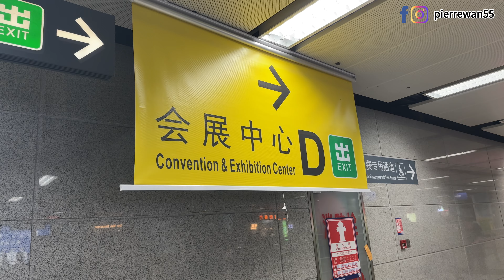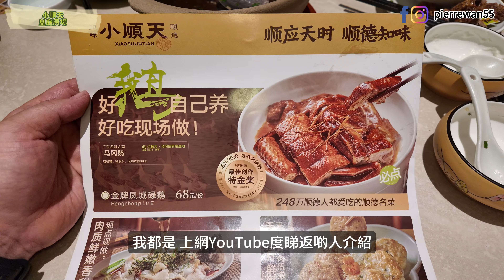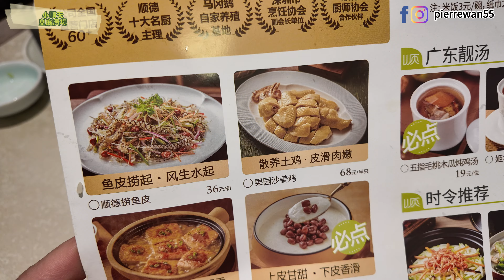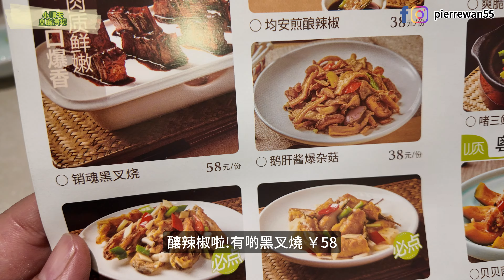[深圳 為食篇 順德菜] 必食😋自己養滋味碌鵝｜￥12碗 白滑雙皮奶 | 爽脆順德撈魚皮 ｜即場即撈臘味煲仔飯| 👍🏻性價比高!人均消費￥1xx 食到飽! 4k製作! 真實自費食評! 😊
小順天· 知味順德(皇庭廣場店)
地址:皇庭廣場L2-2A
會展中心站C出口